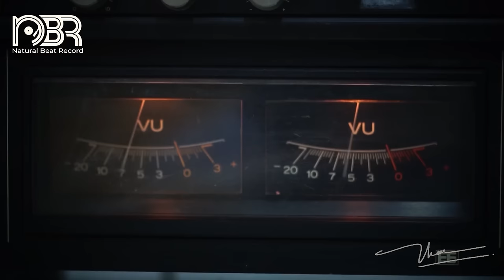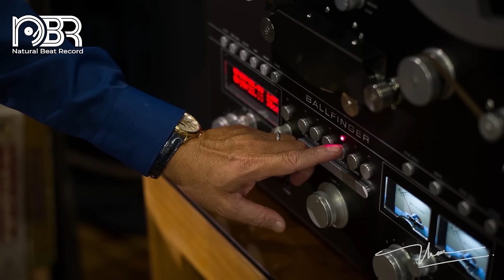Hi Res Audio 32 Bit - High End Sound Test - Natural Beat Records